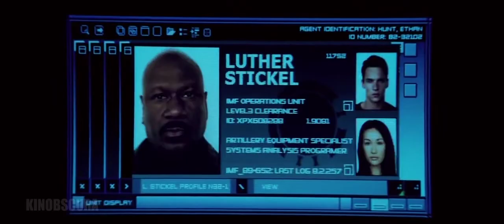Mission: Impossible III (2006) - Mission Lindsey Farris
IMF Agent Ethan Hunt comes into conflict with a dangerous and sadistic arms dealer who threatens his life and his fiancee in response.